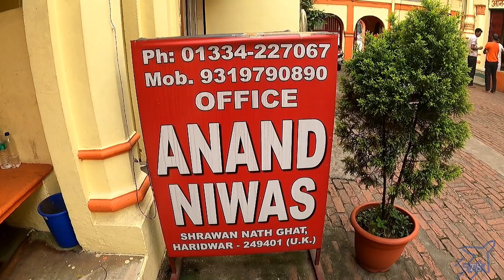Ganga facing cheap Hotels & dharamshala in Haridwar || Uttarakhand series || Episode 2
In this video I will show you some of the cheap accommodations (Ganga facing as well) in Haridwar, I have given every single detail that u need to know about these hotels & dharamshala, hope u like the video :)

Gadgets I use :
Action Camera
Selfie Stick
Mic 2
SD Card
Power Bank
External HDD

If you like my content & the effort I put in, you may consider donating. It will be used for purchasing new gadgets & to meet my travel expenditures. Thank You in advance

UPI ID : srvbardhan13@oksbi